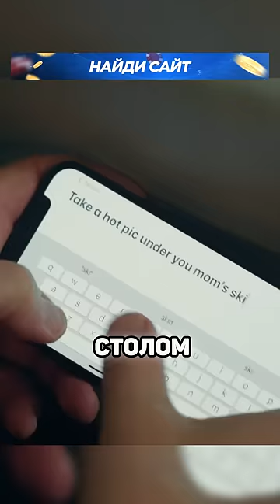Малолетний извращенец получает по заслугам